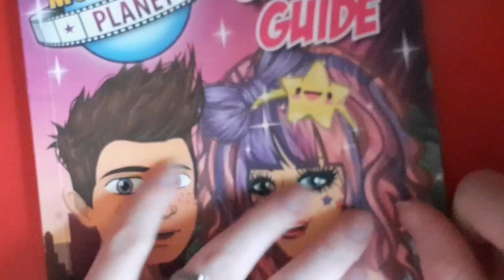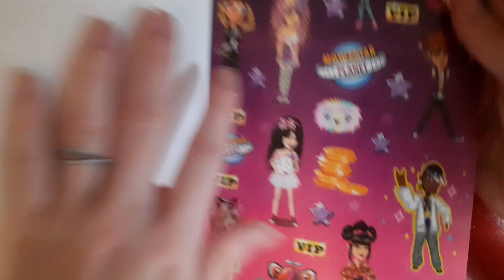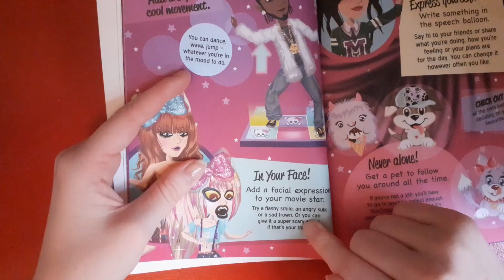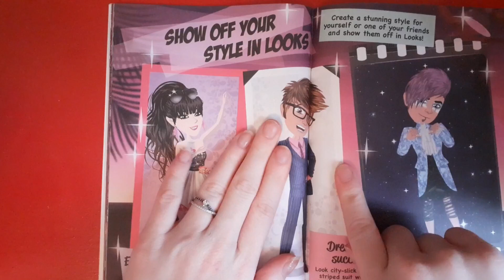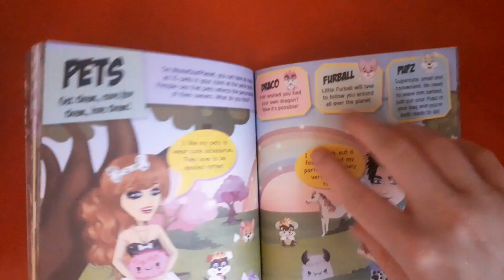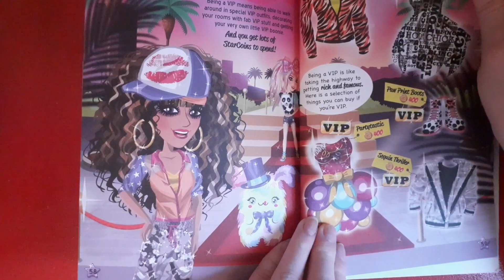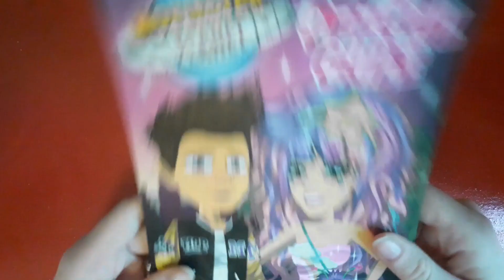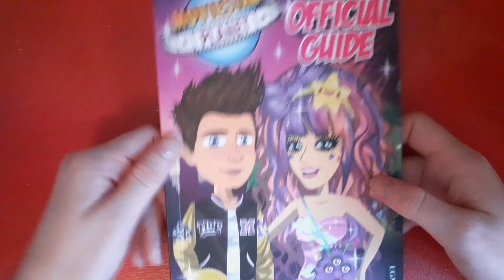Je découvre un livre msp😮 (+ma tête pour la 1ère fois)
Bienvenue jeune cactus ...🌵 ?
Comment ça tu n'est pas un cactus ? Tu veux en devenir un ?
Merci de regarder mes vidéos ça fais trop plaisir !
Objectif 2000 abos !

🌵Discord perso : Ichoupi#2434

🌵Mon utip pour toute sorte de soutien !

🌵Minia, pdp, banière : Photoshop

🌵Live : StreamYard

Bisous bisous 💋 (gossip girl)